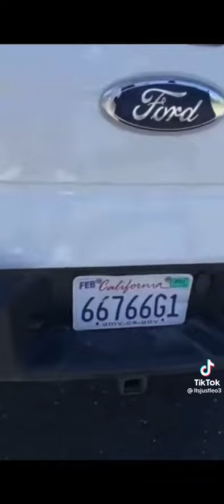T+4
Baby Uniform Mill